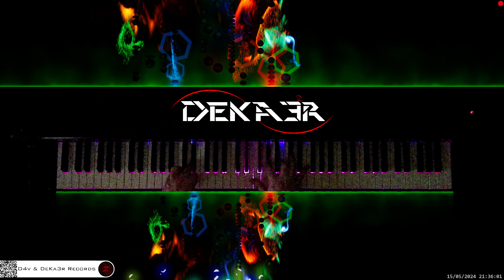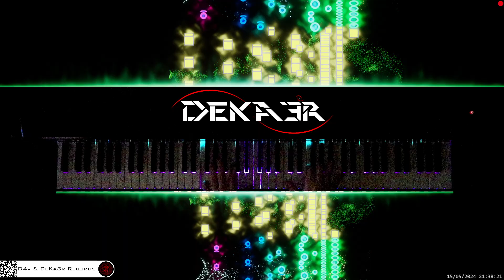🔴 irl 🎹 CODE • Piano Music